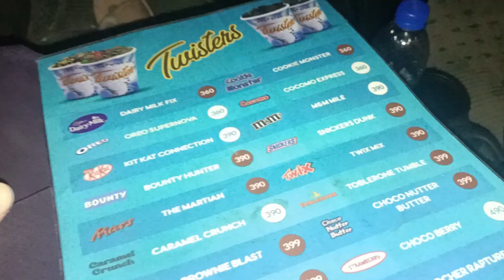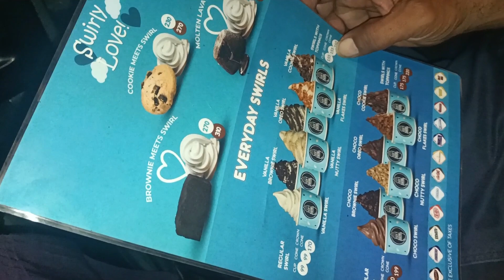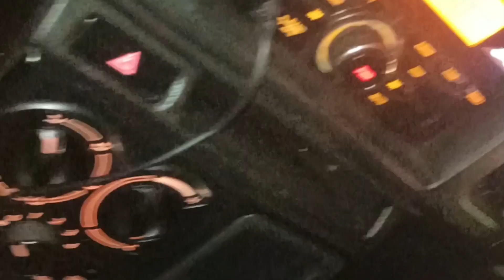outing before Ramadan 💕✨Chaat 🔥golgappai 👌ice cream 🍦🍨 fries 🍟 khoob mazai se khayae